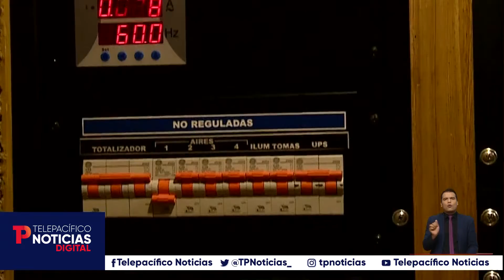Telepacífico celebrará sus 34 años con la transmisión de la Copa América Femenina de Fútbol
Cali | Desde hace tres décadas el canal Telepacífico está presente en la vida de los televidentes del suroccidente colombiano, y celebrará su cumpleaños con la transmisión de la Copa América y todos los partidos de la selección Colombia.